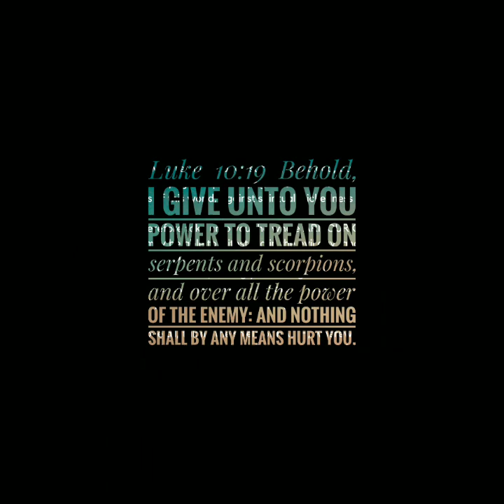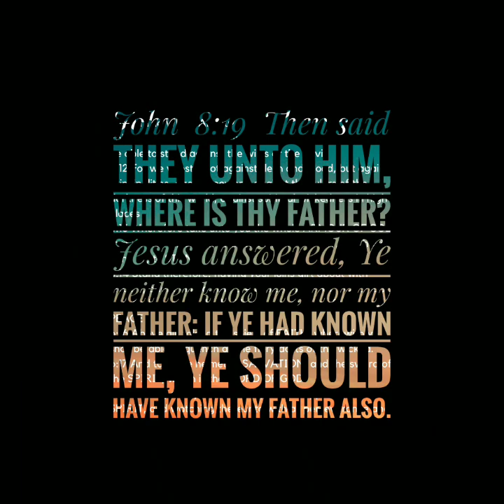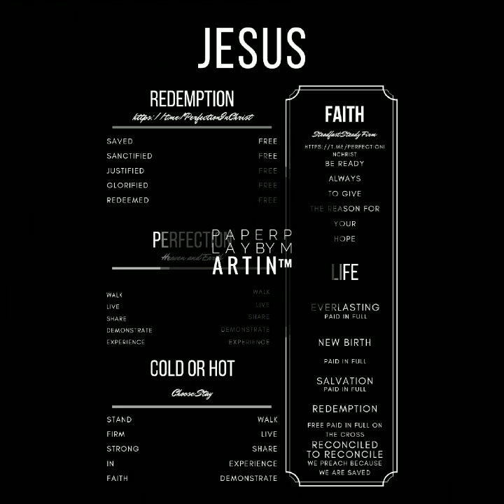P a p E r P L a Y m A R T i n™ Jesus Wallpapers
P a p E r P L a Y m A R T i n™

Jesus Wallpapers

$9.99

WhatsApp Business